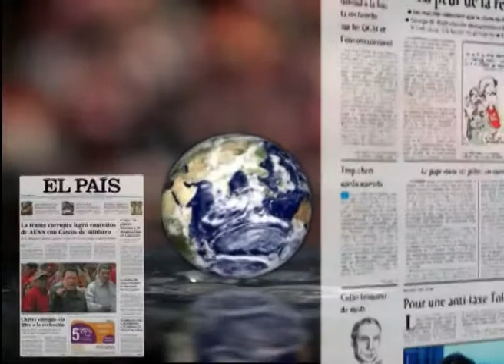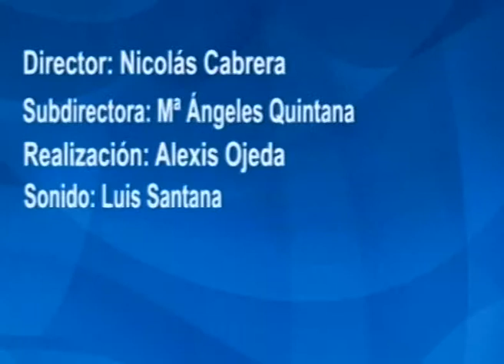LOS DESAYUNOS DE CANAL 13 DIGITAL Nº 2347: Entrevista a José Miguel Álamo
Marian Quintana ha entrevistado a José Miguel Álamo Candidato del Partido Popular al Ayuntamiento de Las Palmas de Gran Canaria con el cual se ha hablado de las acciones que ha llevado en la Consejería de Política Social del Cabildo de Gran Canaria, del Presupuesto del Cabildo en materia de Política Social, de los objetivos y valoración de la Feria Gran Canaria Accesible, de realizar acciones para tener playas accesibles en Gran Canaria, de las fortalezas de la ciudad de Las Palmas de Gran Canaria, de su experiencia profesional que va a aportar al equipo del candidato Juan José Cardona y de cómo concibe la política municipal.